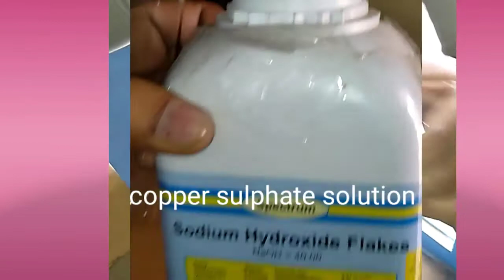FAST PRECIPITATION REACTION ,Double displacement reaction ,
Reaction between sodium hydroxide and copper sulphate,